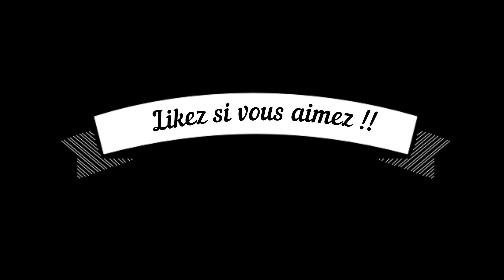Cuissardes violettes talons de 10 cm-Lilla lårhøye støvletter 10 cm hæler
Cuissardes violettes talons de 10 cm
Stivali alti alla coscia viola tacco 10 cm
보라색 허벅지 높은 부츠 10cm 굽
Botas roxas de cano alto salto 10 cm